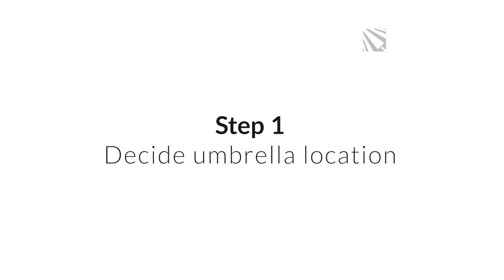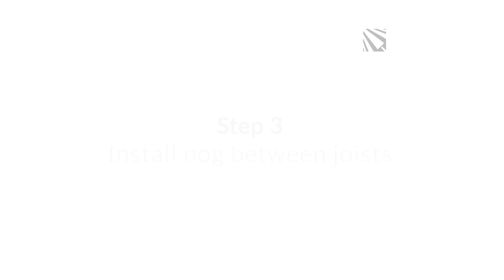How to Install a Cantilever Umbrella on Timber Decking - Updated 2023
Welcome to our instructional video on how to install a cantilever umbrella on a timber deck using a base plate! If you're looking to create a shaded and comfortable outdoor space, this step-by-step guide is here to help.

In this comprehensive instructional video, we'll show you the entire process of securely mounting a cantilever umbrella on your timber deck using a base plate, including installing extra timber reinforcing under the deck to support the umbrella.

Here's what you can expect from this video:

Introduction and Preparation: We'll show you the necessary tools and materials required for the job, ensuring you have everything at hand.

Marking and Positioning: Next, we'll show you the process of accurately marking the spot where the base plate will be placed on your timber deck.

Drilling and Installing the Base Plate: In this step, we'll show you how to install extra timber reinforcing under the deck to support the umbrella (known as "nogs" or "noggins") and how to fix the base plate to that.

Attaching the Cantilever Umbrella: Once the base plate is securely in place, we'll show you how to attach the cantilever umbrella to the base.

Get ready to transform your timber deck into a stylish and shaded oasis with our helpful guide!